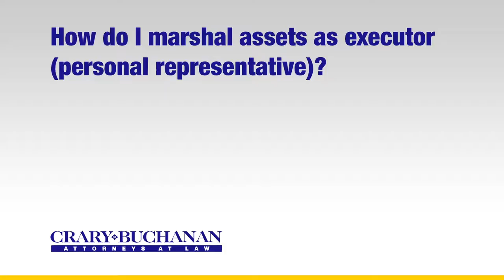How do I marshal assets as executor personal representative?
How do I marshal assets as executor personal representative? | Crary Buchanan Attorneys at Law | Personal Injury Law | 759 South Federal Highway, Suite 106, Stuart, Florida 34994 | | Dedicated Legal Advocates Since 1927